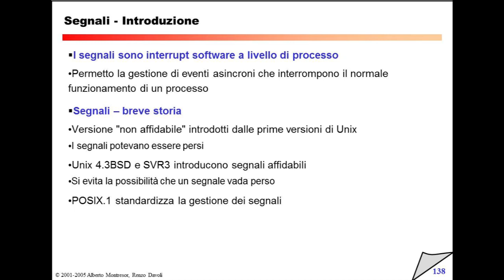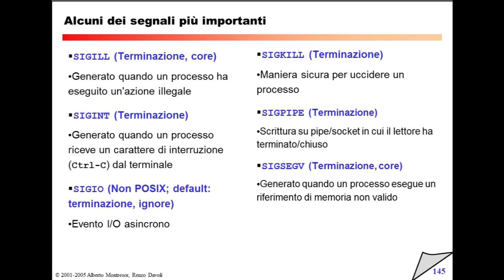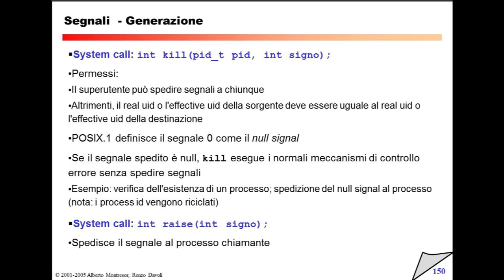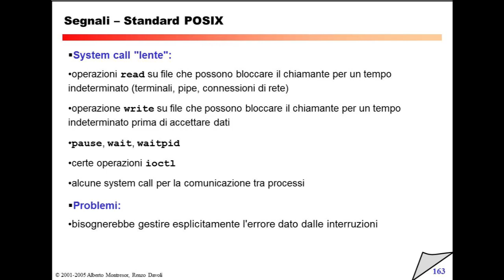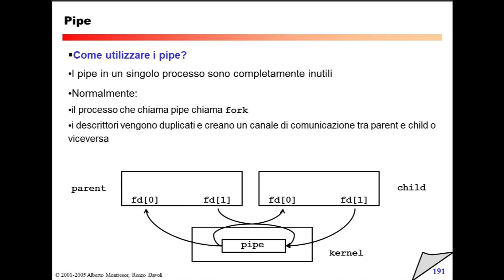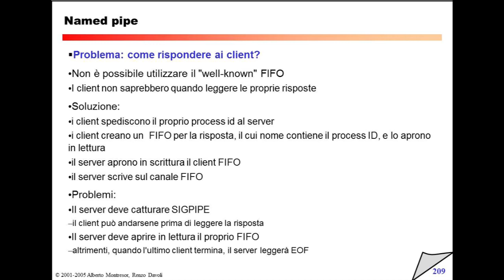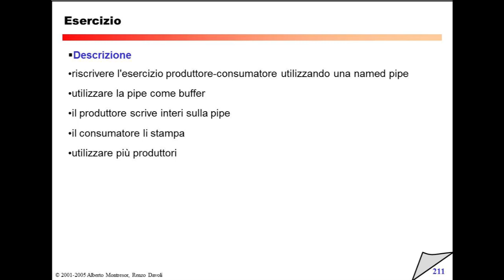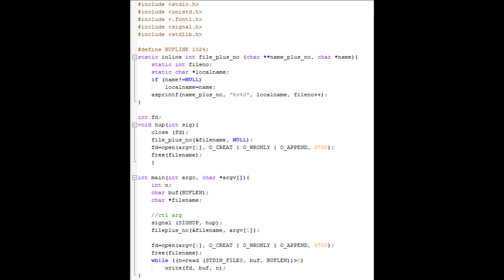Venerdì 4 Marzo 2011 - Lezione 36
00:00 Segnali - Introduzione
5:57 Condizioni che possono generare segnali
13:06 Segnali - Azioni associate
16:31 Segnali più importanti
27:35 Signal
29:17 Generazione di Segnali
48:06 System call
50:45 Startup
53:39 Funzioni reentrant
56:37 Standard POSIX
1:01:49 Segnali affidabili
1:15:06 Sincronizzazione tra processi
1:16:13 Pipe
1:32:49 Coprocessi
1:35:53 Named Pipe
1:57:42 Esercizio Catchup.C del compito 19/01/2011 Parte Generale